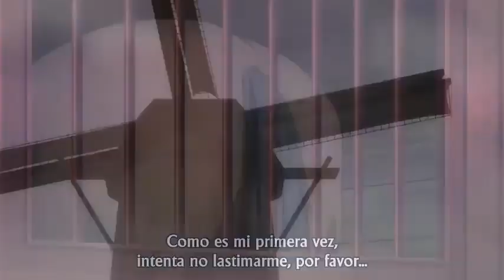Best Ecchi Pervert Anime Hors and Kawaii Waifus by Ecchi Waifu Tv - Red Dead Hentai Horse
Best Ecchi Pervert Anime Horse and Kawaii Waifus by Ecchi Waifu Tv - Red Dead Hentai Horse